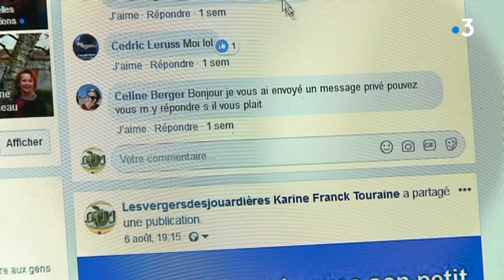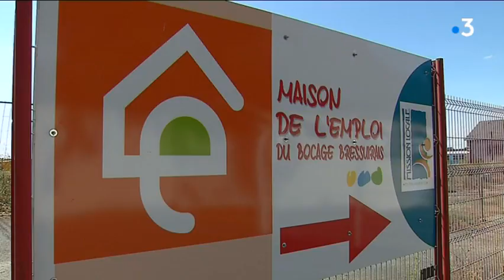Le manque de saisonniers agricoles dans les Deux-Sèvres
La récolte des pommes et les vendanges vont bientôt commencer dans le nord des Deux-Sèvres mais les exploitants agricoles peinent à recruter des saisonniers.
Reportage de Luc Barré, Sébastien Hondelatte et Nicolas Colombeau
Intervenants : Franck et Karine Touraine, exploitants agricoles et Alain Robin , Directeur de la Maison de l'Emploi à Bressuire